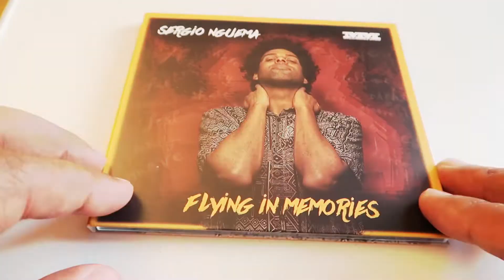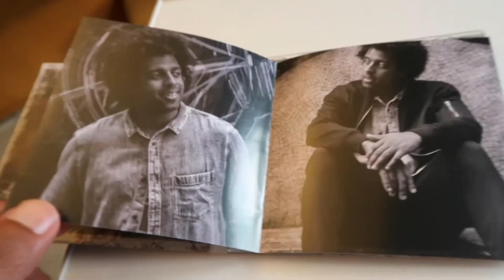DESTRIPANDO FLYING IN MEMORIES | ⚡EVERYBODY IS GETTIN´UP!⚡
NO SE PUEDE VIVIR COMO HACE 100 AÑOS.. Cambios de mentalidad urgentes y la necesidad de una apertura de mente social es lo que precisa nuestra sociedad.
En este segundo capítulo te cuento curiosidades sobre mi disco Flying In Memories, en este caso nos vamos a centrar en el tema EVERYBODY IS GETTIN´UP!
Cada semana te contaré curiosidades sobre este álbum.